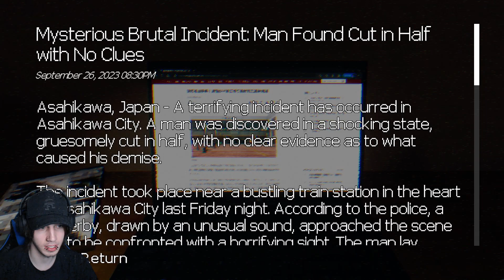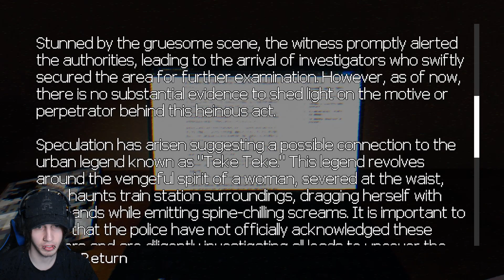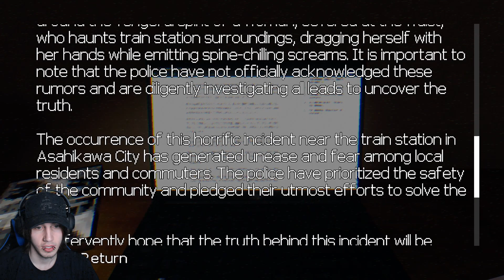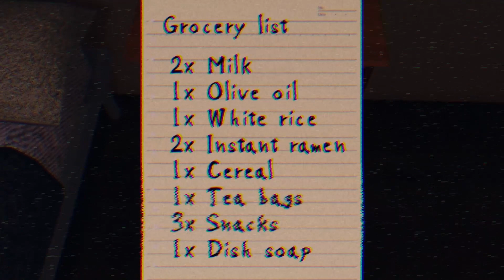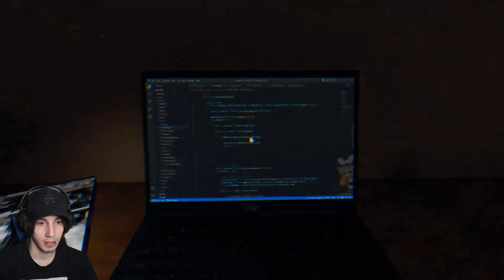THIS JAPANESE URBAN LEGEND IS REAL | Teke Teke: Moonlit Dread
Tonight I was working on my laptop as usual. But I got distracted by an online article about a murder that had happened. People are saying that this was done by a popular urban legend named Teke Teke. Though obviously that is nonsense right? Then I got a notification telling me that I had to get some groceries. Walking to the store late at night has never been an issue for me though this time it feels different... I keep thinking about that article...

I also have Twitch!